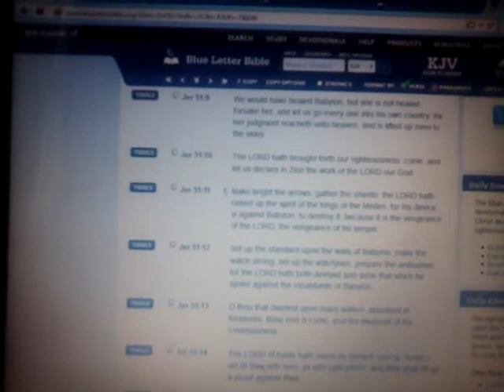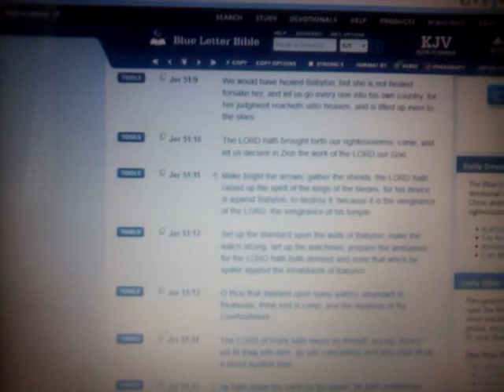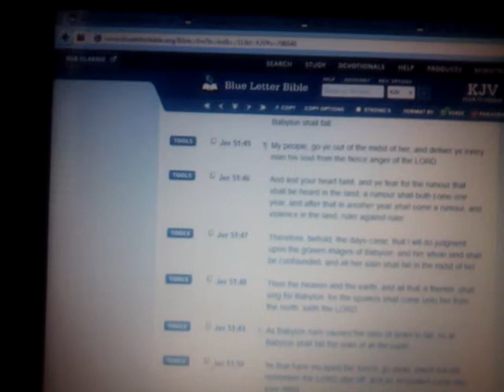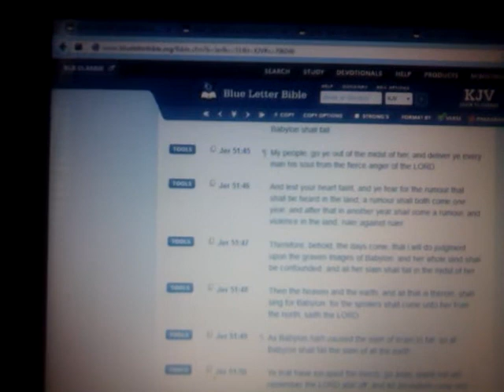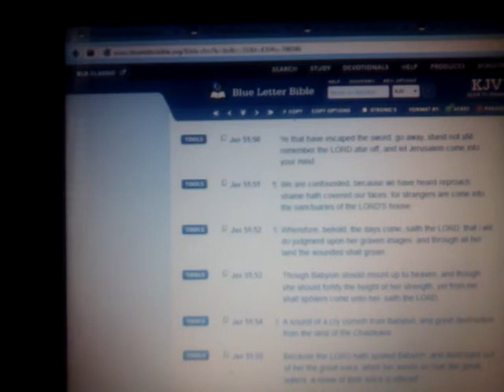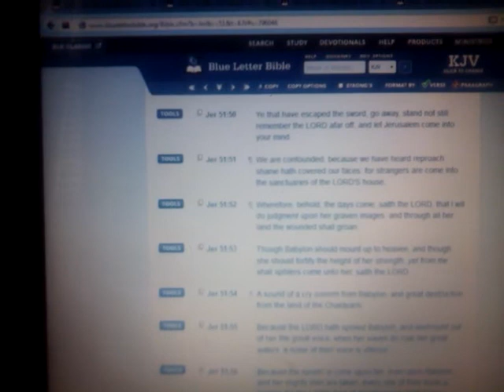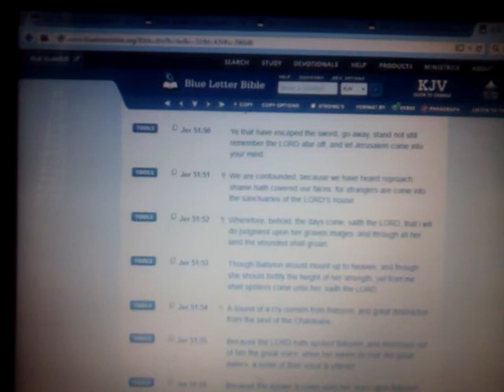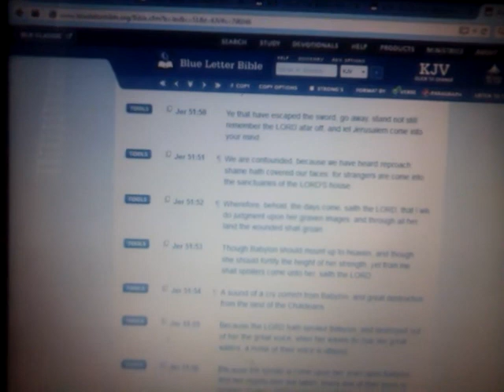Come Out of Babylon My People Flee Babylon Pt. 2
Yahuah have spoken from the mouth of the prophets to flee Babylon but did He really mean for us to physically leave or is this spiritual? How did He deliver Lot from Sodom? Shouldn't we stand still and see the salvation of Yahuah? Who do we need to listen to in these last Days? Do flee mean to move from one location to another? What did Yahusha mean in Lk. 9:24 and Lk. 17:33 when He said, whoever seeks to save his life will loose it, and whoever loses his life will save it. I will answer these questions in Pt. 1 and 2 of Come Out of Babylon My People Flee Babylon.